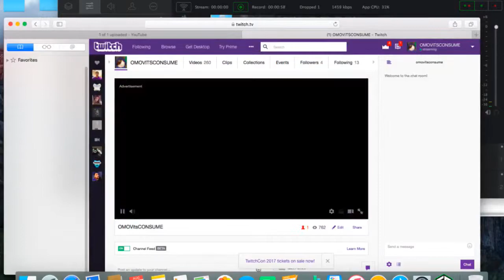Geometry Wars almost there?